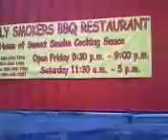Video from My Phone